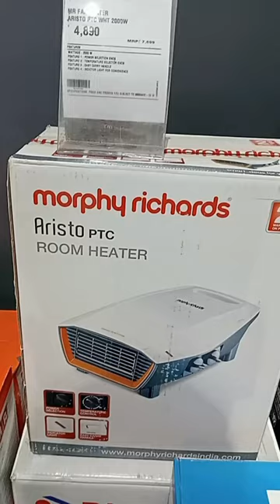room heater || electric heater || fan heaters || low cost electric heaters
If you looking best budget electric heater,see this video.

electric heater,electric heater amazon,electric heater efficiency,electric heater fan,electric heater germany,electric heater media markt,electric heater near me,electric heater power consumption.

fan heater,fan heater vs ceramic heater,fan heater kmart,fan heater argos,fan heater bunnings,fan heater wilko,fan heater big.